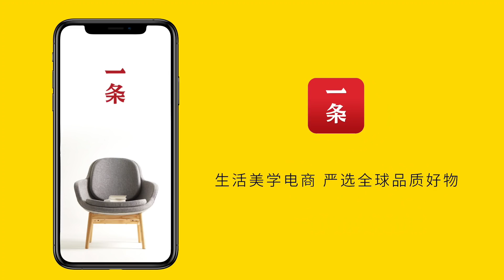美食台 | 把魚燒出高級感，這個方法最簡單！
今天給大家介紹的這道黃魚年糕，有著雙重好彩頭：年年有餘、步步高昇，端上年夜飯的餐桌，人人都喜歡！這道大菜其實就是將年糕浸在燜煮黃魚的湯汁中一塊燒，省時省力，裝盤很容易出彩，金燦燦、香噴噴！
Today we bring you the famous Braised yellow croaker fish with rice cakes, implying abundance and promotion. People are gonna love it on the New Year Festival’s dinner table. This gorgeous dish is actually cooked with rice cakes immersed in yellow croaker fish soup, very efficient in time and energy. Also you can make amazing presentation out of it.